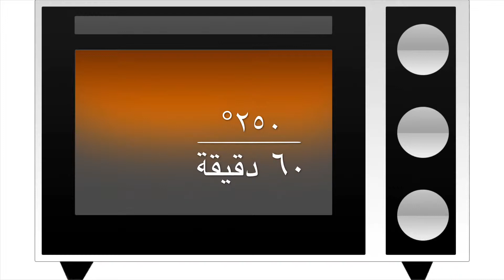طريقة تحضير الدجاج المسحب الشامي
من الأكلات المشهورة في سوريا ودمشق تحديداً
اليكم المقادير:
البهارات:
نصف ملعقة صغيرة كزبرة يابسة
ملعقة كبيرة بهارات الكاري
مكعب مرق الدجاج
نصف ملعقة صغيرة فلفل أبيض
نصف ملعقة صغيرة بودرة الثوم
ربع كوب خل أبيض
ربع كوب زيت نباتي
٣ ملعقة كبيرة معجون الطماطم
نصف كوب ماء ساخن

الخضار:
٦ حبات بطاطس
٤ حبات جزر
٤ حبات بصل
٢ علبة فطر او ٢٠٠ غم فطر طازج

١ كيلو دجاج مخلي من العظم
ملعقة صغيرة سماق
نصف لتر ماء ساخن لغمر الخضار

ارجو ان يكون الفيديو قد نال اعجابكم
شاركوا الفيديو مع اصدقائكم
واكتبو في التعليقات اقتراحاتكم للوصفات القادمة
شكراً لمتابعتكم